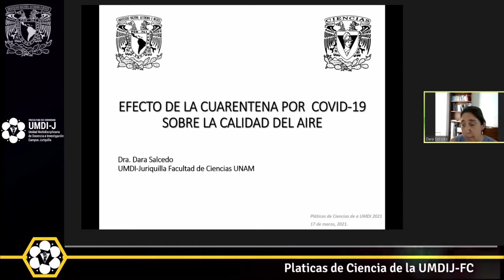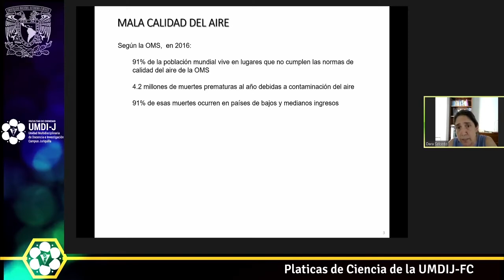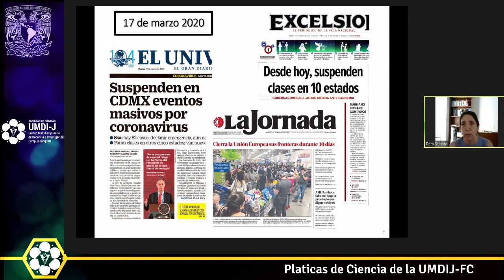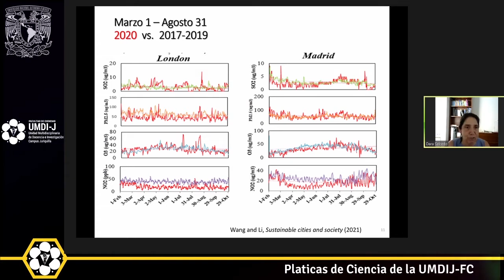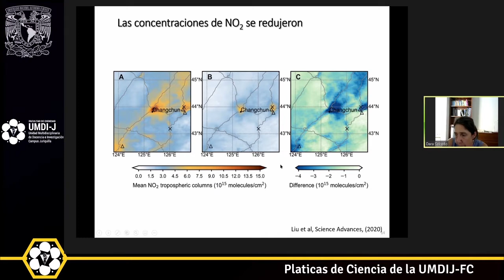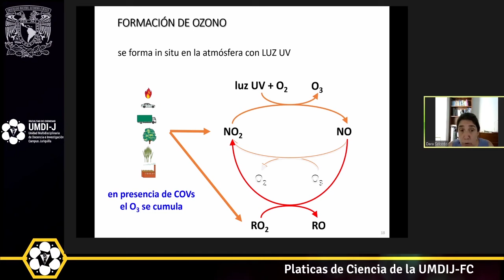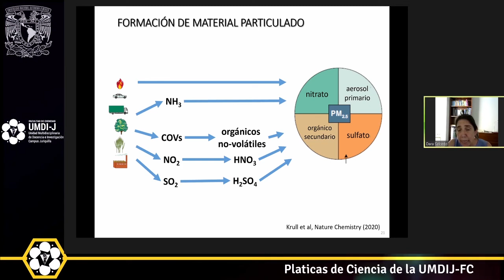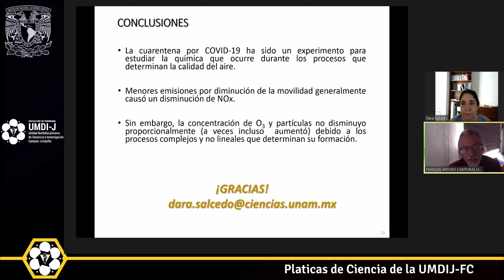Efecto de la cuarentena por COVID-19 sobre la calidad del aire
Bienvenidos a "Pláticas de Ciencia de la UMDI EN LÍNEA" de marzo 2021. Imparte la Dra. Dara Salcedo González "Efecto de la cuarentena por COVID-19 sobre la calidad del aire".